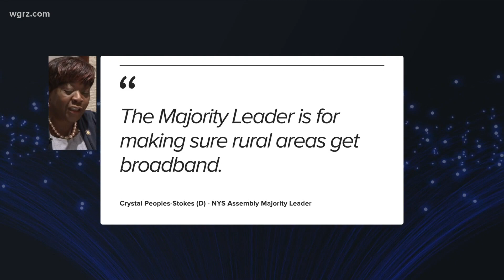Broadband tax repeal gains support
One of the barriers on the issue with access to broadband is the so-called broadband tax.
We told you about that last week and the push to repeal it.